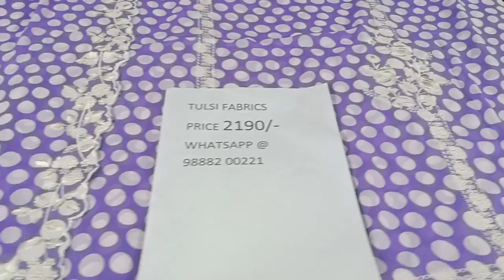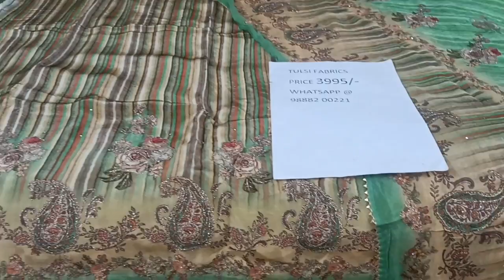August 7, 2023 # Georgette new designs # special crepe suits # For order whatsapp @ 9888200221…………..